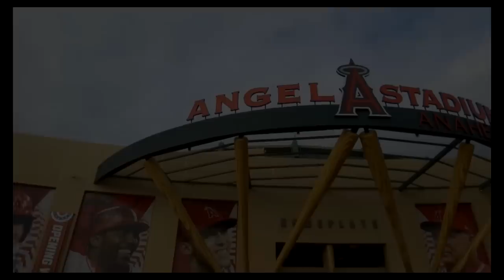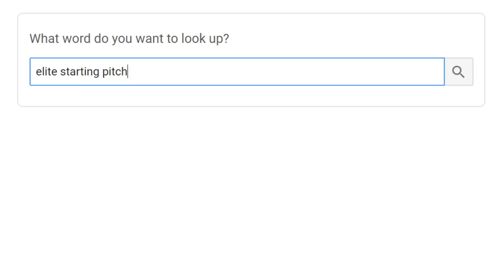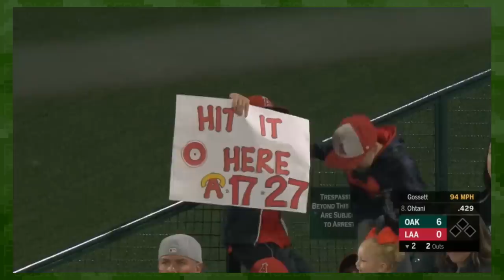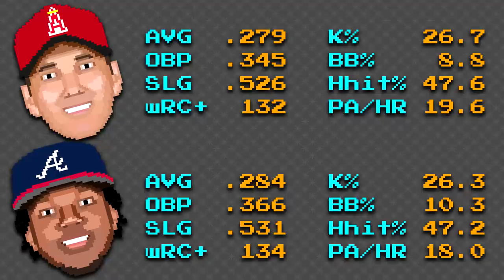The Week of Ohtani | Baseball Bits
Shohei Ohtani. That’s what this is about. Yep. Another Shohei Ohtani Angels video. The Week of Shohei Ohtani 2018 highlights just what a splash he made in Major League Baseball. In the days following the Shohei Ohtani MLB debut, he hit an Ohtani HR vs Kluber, added two more dingers, and in a Shohei Ohtani vs Oakland game, struck out 12 A’s.

Some topics discussed in this video include the Shohei Ohtani splitter, Corey Kluber, and Shohei Ohtani NPB highlights, particularly his ridiculous 2016 season with the Nippon Ham Fighters. In the week of Ohtani, he transitioned that success into one insane week with the Los Angeles Angels.
This episode of Baseball Bits, a Foolish Baseball production, contains both Shohei Ohtani home runs and Shohei Ohtani pitching. What makes Shohei worth celebrating is that he is one of a few MLB two way players. He really is, as they say, the Japanese Babe Ruth for this reason.

Of course, sustaining that two-way success isn’t really something that has happened. 2020 has left us in the wake of yet another Shohei Ohtani injury, one that has us questioning his legitimacy as a rotation piece and power bat. He may have to choose at some point. But even if he does, his legacy is already secure. The 2018 Ohtani Rookie of the Year campaign was great as a whole, but it was best represented by The Week of Ohtani.